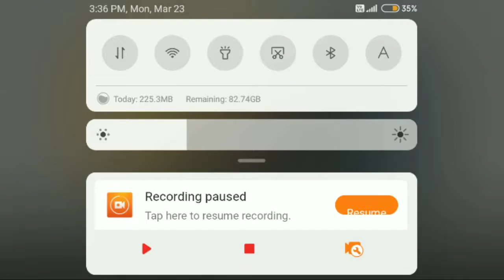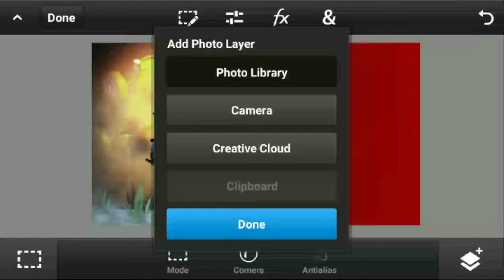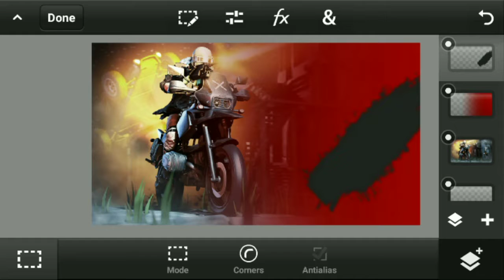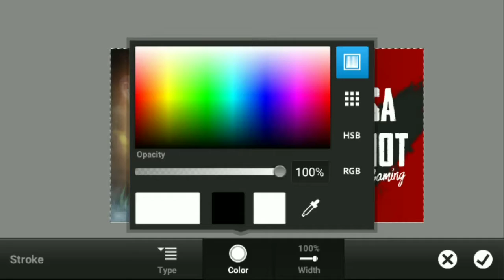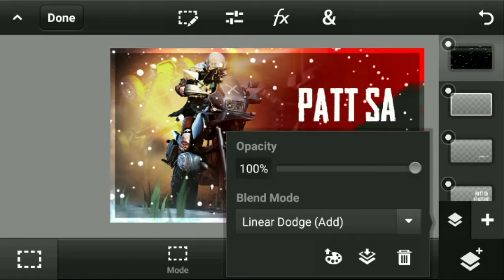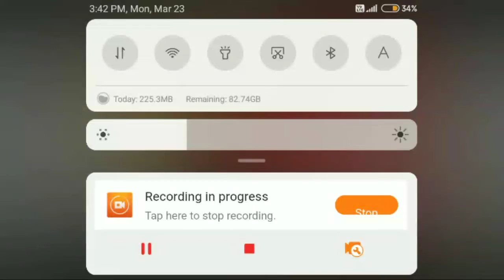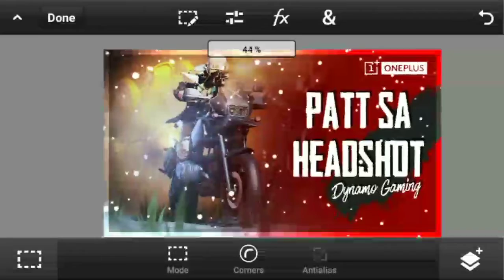How to make a Pubg season 12 || latest thumbnail pack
Useful links :-

Complete
Please promise me guys